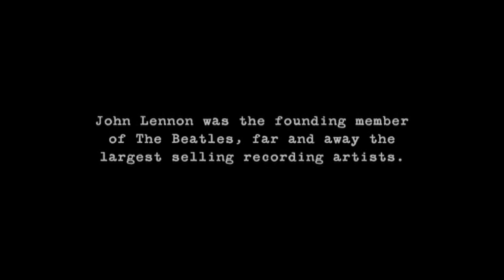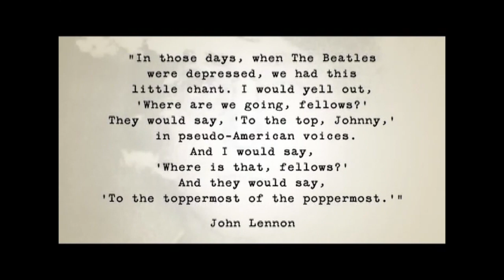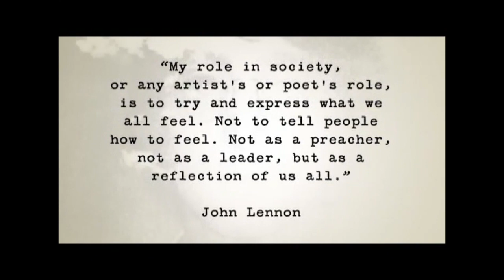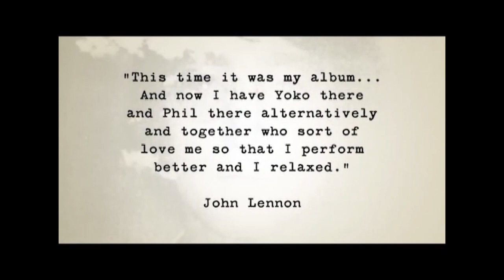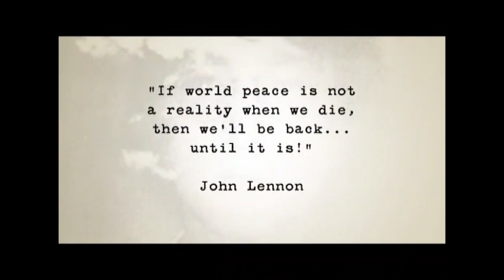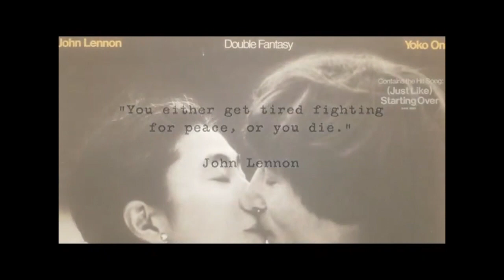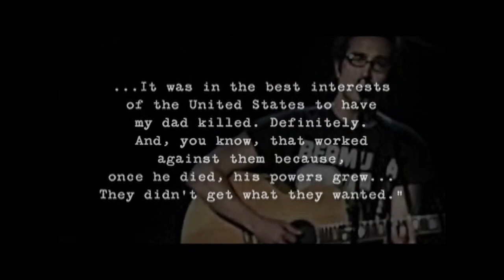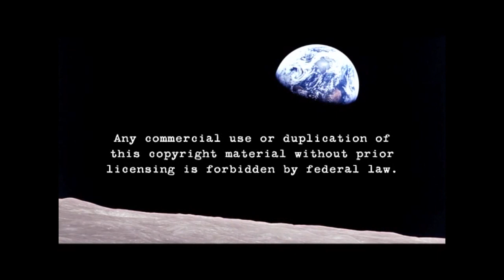Strawberry Fields: Keeping The Spirit Of John Lennon Alive (Film)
Producer | Writer | Director: Mark R. Elsis
Featuring: Crying For John Lennon, by Hargo, Produced by Phil Spector and Graham Ward

Strawberry Fields (Film)
Playlist with trailer and scenes.

Who Authorized The Assassination Of John Lennon?
by Mark R. Elsis

John Lennon and The Beatles (365 Videos)

John Lennon was the greatest singer-songwriter and the most influential political artist of the twentieth century. This documentary film explores his entire life, from his birth on October 9, 1940 in Liverpool, to his assassination on December 8, 1980, at the Dakota in Manhattan.

On February 14, 2007, in the living room of Phil Spector's Pyrenees Castle, Phil gave me, Mark R. Elsis, a four-hour interview. I was the first to be given an in-depth interview with Phil in thirty years. He did it for my film, Strawberry Fields Keeping the Spirit of John Lennon Alive.  Thank you Phillip.

I would also like to thank William Gazecki, for filming this interview, and Phil Chiocchio for helping throughout the post-production and finishing the editing.  But I especially would like to thank my late girlfriend, Sarah Ford, who was the invaluable Associate Producer of Strawberry Fields.

Phil Spector was also gracious enough to produce his last great song for my film. The song is called, Crying For John Lennon, by the artist, Hargo. I will release this beautiful tribute song on October 9th, to commemorate what would have been John Lennon's 80th birthday.

"I am going into an unknown future, but I'm still all here,
and still while there's life, there's hope."
John Lennon, December 8, 1980

John Lennon was the greatest singer-songwriter and the most influential political artist of the twentieth century. He was assassinated on Monday, December 8, 1980, walking into the Dakota, his home on the upper West side of Manhattan, New York City.

In mid-November of 1980, I told my closest friends, John Lennon was about to be assassinated. I told them the powers that be were going to blame it on a lone crazy deranged fan, and that this person would never have a trial. I don't know how I knew all of this would come to be, except to say that besides my parents, John Lennon, someone whom I had never met, was the most significant person in my life. Perhaps because of my lifelong adoration, I was tapped into a precognitive form of what Dr. Rupert Sheldrake postulated in his theory, Morphic Resonance.

I was driving my taxi in Manhattan on that beautifully warm Monday evening of December 8, 1980. At around 10 pm, I was traveling without any passengers, when I passed by the Dakota.

About an hour later, I was still driving my taxi while listening, as always, to Vin Scelsa on WNEW 102.7, when he suddenly announced John Lennon had been shot. A short time later, while trying to hold back tears, he announced the death of John Lennon.

When Vin Scelsa broke this horrible news of John Lennon's death, I was with a woman passenger in my taxi. I was on East End Avenue, the same street where I was born, in Doctor's Hospital. As soon as my passenger heard the news, she immediately broke out crying. Soon there were tears in my eyes and rolling down my checks.

I composed myself, turned my off duty light on, and finished driving my passenger to her home in Cobble Hill, Brooklyn (one block from where my paternal Grandmother lived). I dropped her off, waited until she was inside her home safely, and then headed straight to the Dakota.

It was about 11:45 pm when I arrived, and already there was a large group of people gathered. I double-parked my Peugeot 504 taxi just about 25 feet West of the archway, in front of the Dakota.

I opened the sunroof of my taxi and placed a portable speaker on the roof so people could hear WNEW FM live. Soon hundreds of people had gathered outside of the Dakota. Throughout that solemn night, thousands of fans arrived, mourned, and left.

I know about these thousands of people coming to pay their respects and grieve the tragic loss of John in the middle of the night because I stayed in front of the Dakota for the next nine hours.

It was heartbreakingly sad for me to witness. At any one time during the night, there were dozens of grown men and women openly weeping like babies.

These nine hours were the catalyst that transformed my life. I swore on John's blood that I would do everything I possibly could to enlighten humanity and make our world better for future generations.

And every day for the last forty years, I have been doing just that.